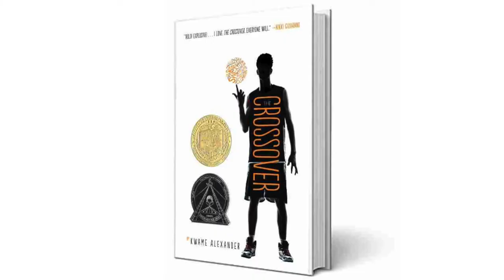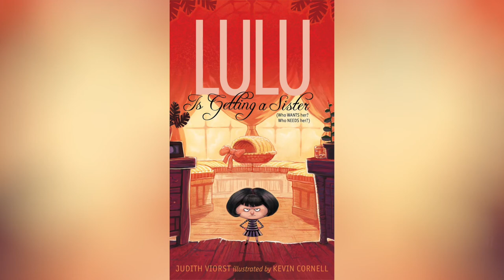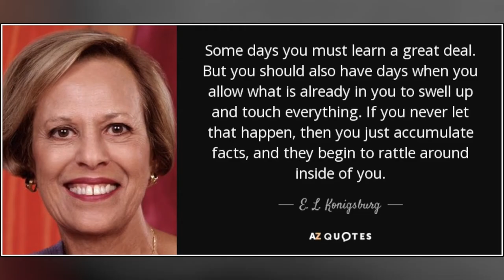Bookish S01E03 | Throwback Kwame & Judith Viorst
Kwame Alexander gives us a little throwback to his early days of poetry genius. (Oh my!) And Judith Viorst, author of ALEXANDER AND THE TERRIBLE, HORRIBLE, NO GOOD, VERY BAD DAY, is on the phone with Kwame and Randy.

What is Bookish? It’s about spreading the love of books, making books cool, and helping kids feel like they can change the world one word at a time.

WHAT’S HAPPENING ON BOOKISH

0:17 Kwame reads some of his poetry from back in the day.

0:41 Kwame reads a poem from his new book SOLO that tells the story of “Welcome to the Jungle” by Guns N’ Roses. Then Randy plays the song.

2:43 Kwame reads a poem from SOLO that tells the story of “Sunny” by Bobby Hebb. Then Randy plays the song.

4:18 It’s time for fan mail. Thank you, Seth and Victor!

6:56 Kwame phones a friend. This episode he’s calling Judith Viorst, author of ALEXANDER AND THE TERRIBLE, HORRIBLE, NO GOOD, VERY BAD DAY. It’s sold 4 million copies!

9:53 Judith talks about her new book, LULU IS GETTING A SISTER (WHO WANTS HER? WHO NEEDS HER?).

10:34 What is Judith’s favorite word? What makes her smile? What makes her sad? Find out interesting facts about Judith Viorst.

Be a star!

BOOKS WE MENTION

LULU IS GETTING A SISTER (WHO WANTS HER? WHO NEEDS HER?) by Judith Viorst

ALEXANDER AND THE TERRIBLE, HORRIBLE, NO GOOD, VERY BAD DAY by Judith Viorst

SOLO by Kwame Alexander

BOOKED by Kwame Alexander

BOB DYLAN: ALL THE SONGS - THE STORY BEHIND EVERY TRACK by Jean-Michel Guesdon and Philippe Margotin

ABOUT US

Kwame Alexander is a poet, educator, and the New York Times Bestselling author of 28 books, including SWING, SOLO, and REBOUND, the follow-up to his, NEWBERY medal-winning middle grade novel, THE CROSSOVER. Some of his other works include BOOKED, a NATIONAL BOOK AWARD Nominee, THE PLAYBOOK: 52 RULES TO HELP YOU AIM, SHOOT, AND SCORE IN THIS GAME OF LIFE, and the picture books, OUT OF WONDER, SURF'S UP, and THE UNDEFEATED.

Randy Preston is a singer-songwriter, educator and storyteller, who grew up on 3 different continents. Raised in England and Kenya, he gained a deep appreciation for the lore, the myths and the legends of the places he has lived. This love of words and storytelling led to reams of bad poetry, a degree in English Literature, a mildly successful Christian rock band, and culminated in an 18-year teaching career, from the high school classroom to the university lecture hall. Most recently, Randy has been touring with Kwame visiting schools and special events to entertain and engage people through catchy music and interactive storytelling. He’s written original songs for Kwame’s latest novels in verse REBOUND and SOLO.

Judith Viorst was born and brought up in New Jersey and has lived in Washington, DC, since 1960, when she married Milton Viorst, a political writer. A graduate in 1981 of the Washington Psychoanalytic Institute, Viorst writes in many different areas: science books, children’s chapter and picture books—including the beloved ALEXANDER AND THE TERRIBLE, HORRIBLE, NO GOOD, VERY BAD DAY, which has sold some four million copies; adult fiction and nonfiction including the New York Times bestseller, NECESSARY LOSSES; poetry for children and adults; and four musicals. Her most recent books of poetry include WHAT ARE YOU GLAD ABOUT? WHAT ARE YOU MAD ABOUT? and NEARING NINETY.

KEEP IN TOUCH WITH KWAME

GRAB A COPY OF SOLO

GRAB A COPY OF REBOUND

BOOKISH

Host and Executive Producer: Kwame Alexander
Executive Producer: Angel Tyree Johnson
Producer: Danielle Koon
Musical Director: Randy Preston
Director: Angel Tyree Johnson
Editor: Wes “Artistic iQ” Stewart
Filmed on location at Harper Collins Studios, New York, NY